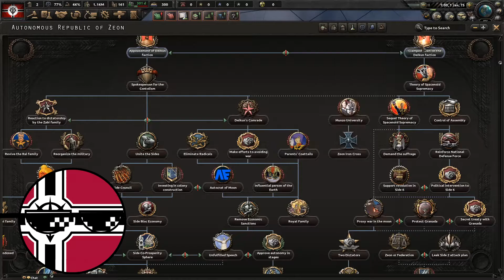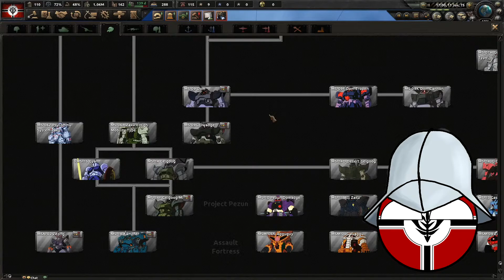The One Year War: HoI4.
The Founders of the DEA, played the One Year War mod for Hearts of Iron 4. Based of the Series Mobile Suit Gundum. We played the Spacenoid Supremicists fighting for Inderpendence from the Earthnoids.

Sorry for the audio issue with the mic.

In game music from the MSG series.